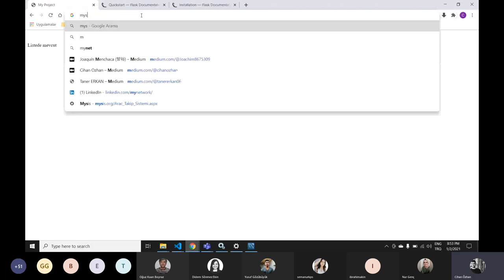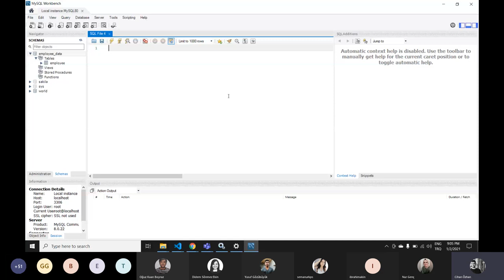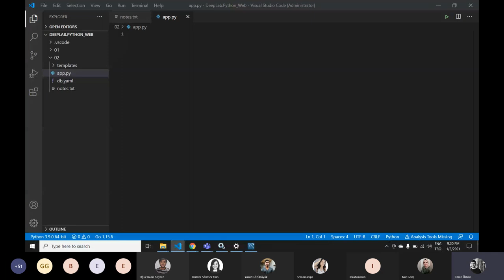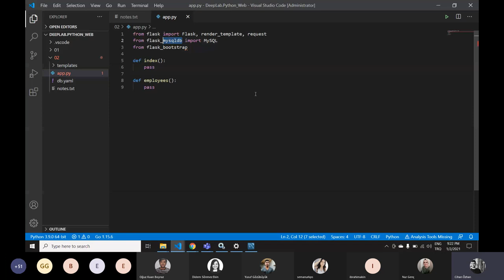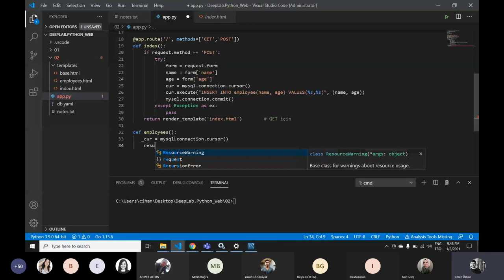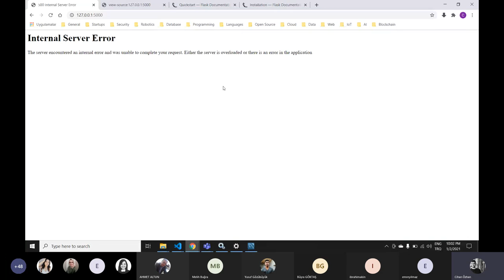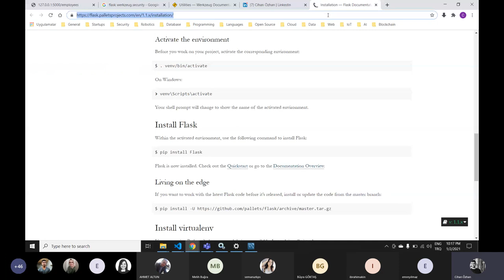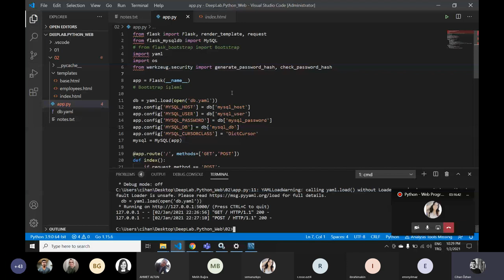Python & Flask : Flask ile Web Programlama - 2 (1.5+ Saat)